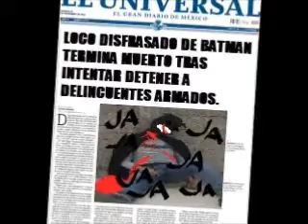IMPOSTOR Eduardo Aguilar Santiago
CONCURSO GOTHAM CITY IMPOSTORS